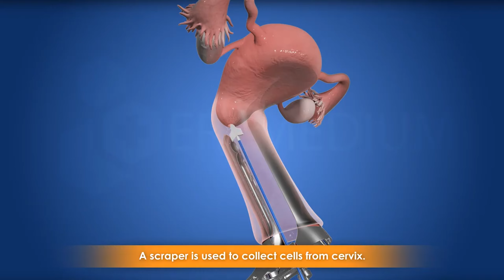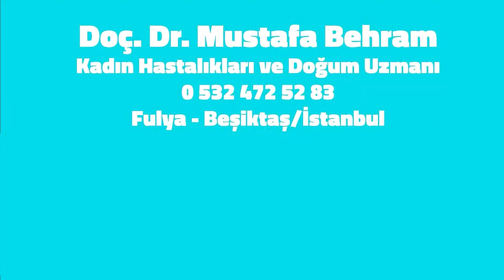HPV ve SMEAR Testi | Kolposkopi Neden Yapılır?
00:00 | HPV ve SMEAR Testi | Kolposkopi Neden Yapılır?
00:15 | HPV + SMEAR Testi Nasıl Yapılır?
00:53 | Test Sonuçlarına Göre Ne Yapmalıyız?
02:20 | Kolposkopi Nedir?
02:40 | HPV Pozitif Çıkarsa Ne Yapmalıyız?
02:55 | Merak Ettiklerinizi Yorumlarda Belirtiniz
Video hakkındaki görüşlerinizi ve merak ettiğiniz konuları cevaplandırmamız için aşağıdaki yorumlar kısmından ve Instagram hesabım üzerinden bana ulaşabilirsiniz.

Doç. Dr. Mustafa Behram
Kadın Hastalıkları Ve Doğum Uzmanı
Adres: Dikilitaş Mahallesi Ayazmadere Caddesi Bina No: 6/2 Beşiktaş/İstanbul